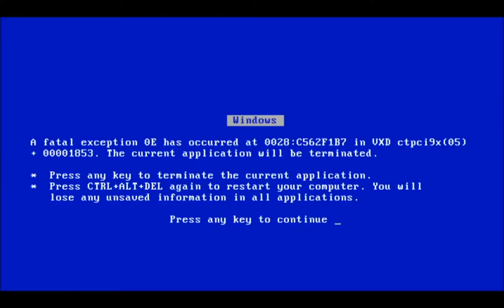Zukunft des Kanals - wie geht es weiter?